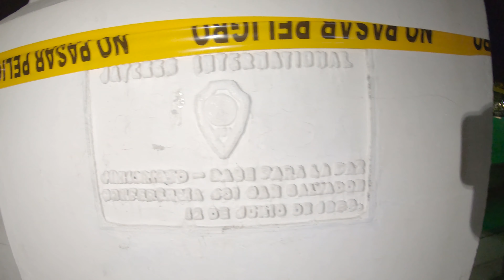[4K] Ambiente navideño en El Salvador del Mundo, San Salvador (2020)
Recorriendo la Plaza El Salvador del Mundo en San Salvador para documentar el ambiente navideño que se vive en este lugar.

La decoración está a cargo de la empresa San Martín, quienes colocan lo que se conoce como el árbol navideño más grande de El Salvador en esta Plaza desde hace varios años.

Lugares de interés:
Plaza El Salvador del Mundo, Arbol navideño más grande de El Salvador, San Martín.

Sobre nosotros:

Hacemos videos caminando por las calles de las ciudades de El Salvador. Resaltando la arquitectura, historia, nuevas edificaciones y arte a cielo abierto. Sonidos Ambiente.